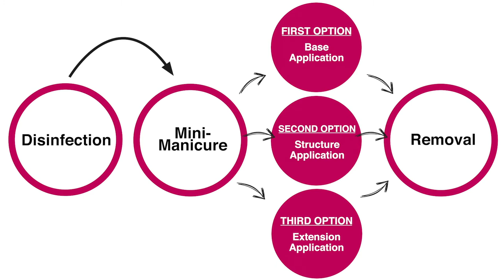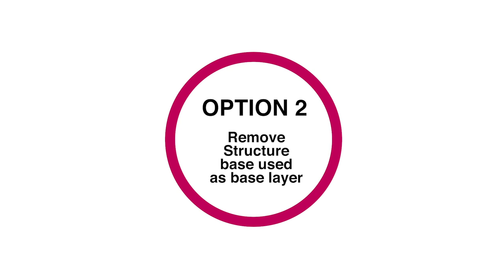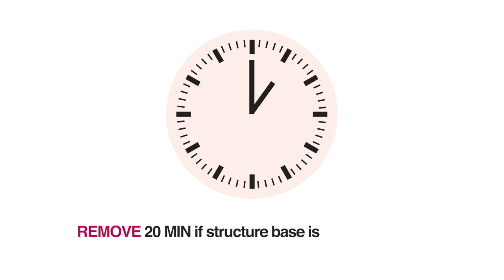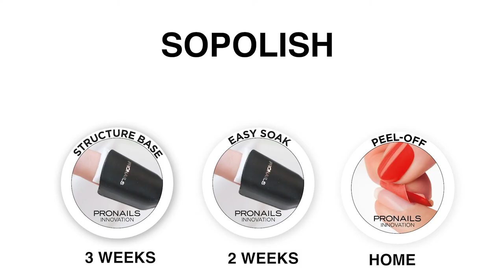Sopolish Structure Base